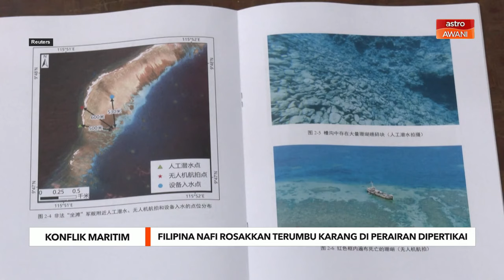Konflik LCS: Filipina nafi rosakkan terumbu karang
Kapal perang Filipina didakwa merentas secara haram di pulau Nansha di Laut China Selatan hingga merosakkan ekosistem terumbu karang di kawasan itu.